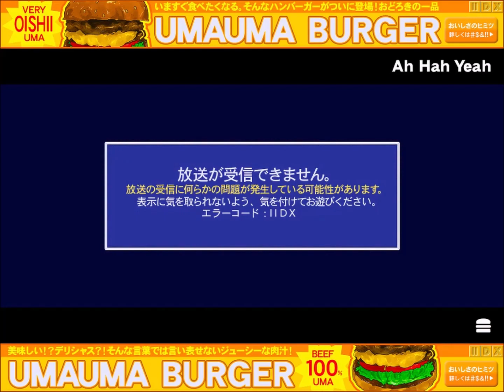[IIDX BISTROVER] Ah Hah Yeah / Masayoshi Iimori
Amazing track and video! The video displays "UMAUMA BURGER" midway during the video. Uma is the Japanese word of "delicious" and also the acronym for Unidentified Mysterious Animal, also called a cryptid, an animal whose existence is unsubstantiated. References to both can be seen here.